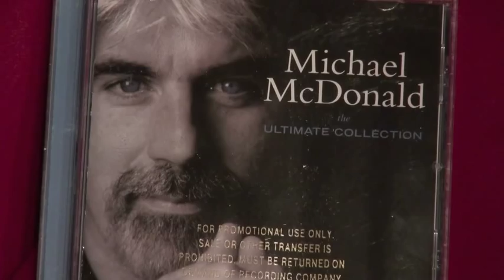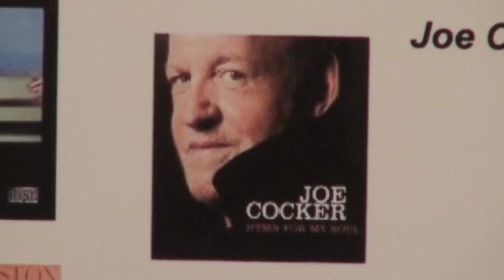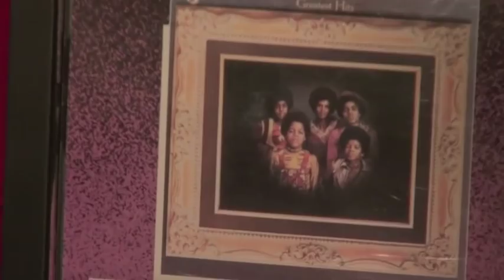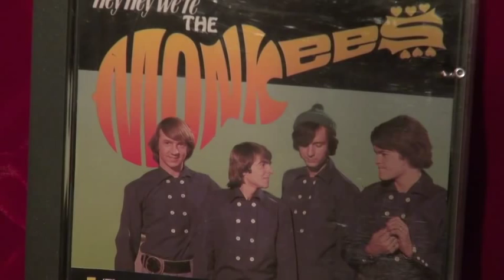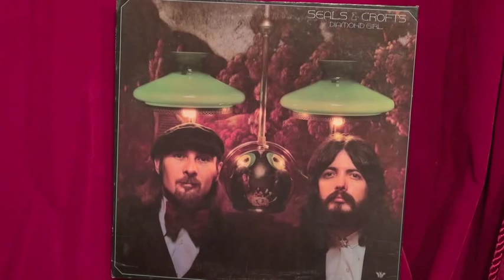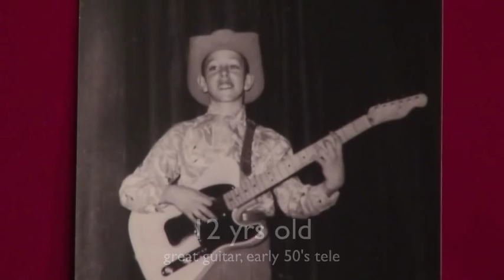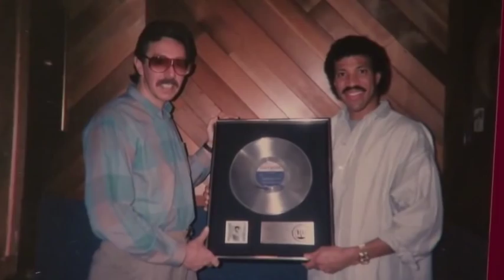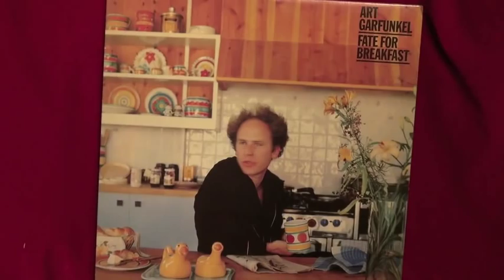Louie Shelton In Session with the Wrecking Crew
Sharing fun times in the studio with Bos Scaggs, Lionel Richie and many others with the legendary Wrecking Crew.

Over the past several decades you would have heard Louie Shelton’s signature guitar riffs and solos on more hit records than any other session guitarist in history.

2007 Musicians Hall of Fame Inductee and 2013 Inductee to the Arkansas Entertainers Hall of Fame